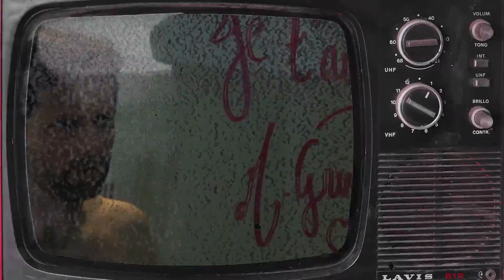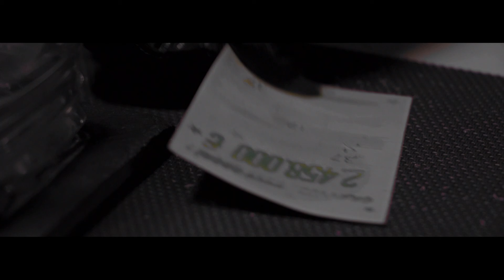JACKPOT - SHORT BLOODY COMEDY FILM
Three long time friends win the jackpot at a scratch game.

Written and Directed by ROMAN SONI
Produced by ROMAN SONI and LYSIANE VAQUERO
Executive Producer FABIEN GRARE
Shot by FABIEN GRARE
Make-up Effects by LYSIANE VAQUERO
Original Music Composed by EMMANUEL CAVALLO
With the Participation of CONWAY HAMBONE and MATHIEU CASU
Starring
AURÉLIANE CAMPS
CORENTIN CUVELIER
SÉBASTIEN WUST
CHRISTELLE FIORUCCI
GINA LLOBREGAT
Boom Operator JEAN-LUC MIQUEL
Still Photographer NEIL FOTO
Graphic Designer CHRIS STEADYBLOG
Script Supervisor LYSIANE VAQUERO